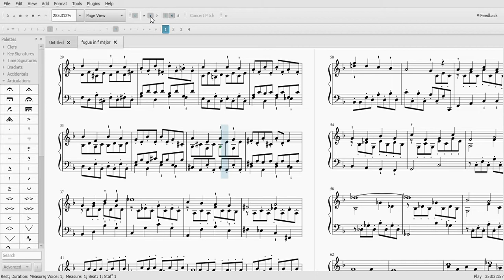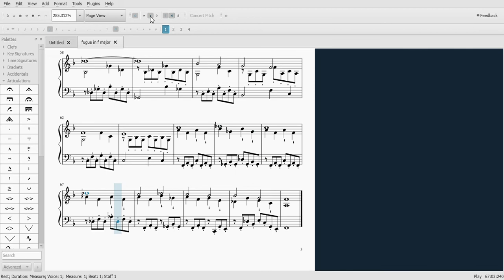fugue in f major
my last fugue wasnt that good so i made another one to make up for it ;)